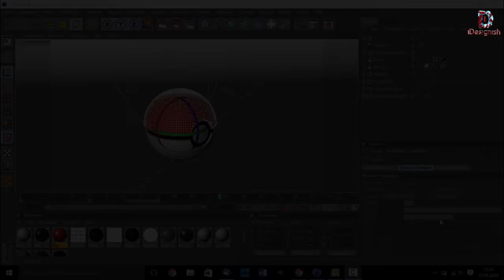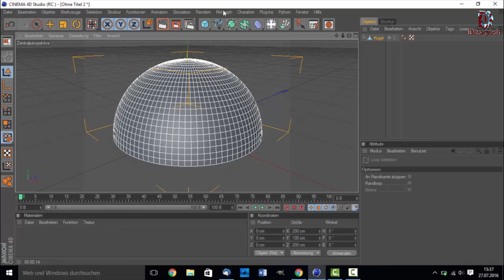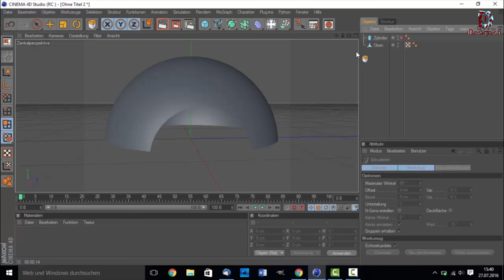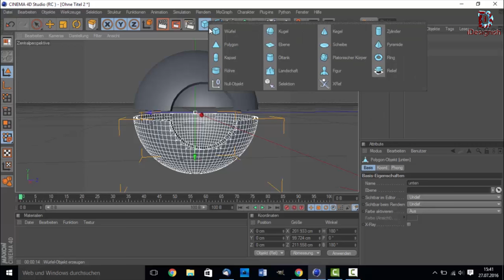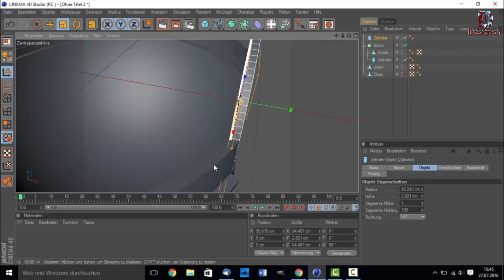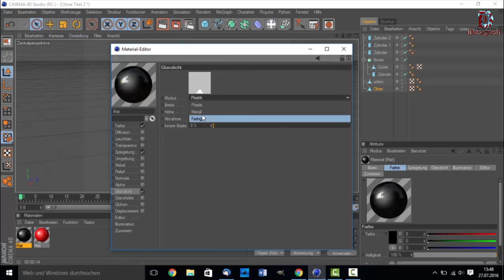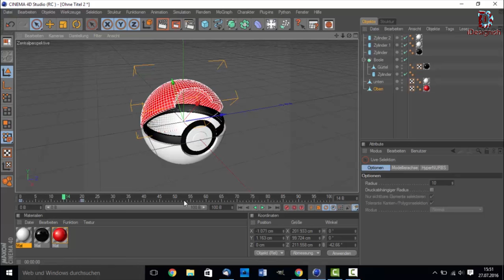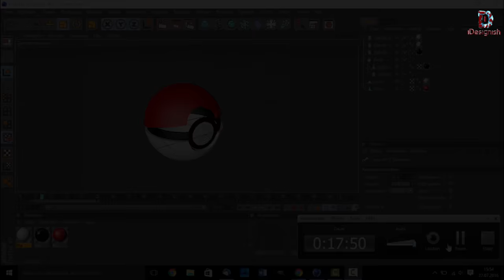Cinema 4D Tutorial - Pokeball öffnen